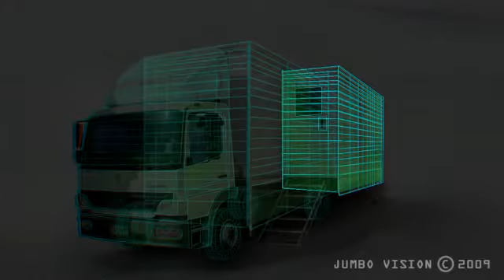Jumbo Vision QRV stereo